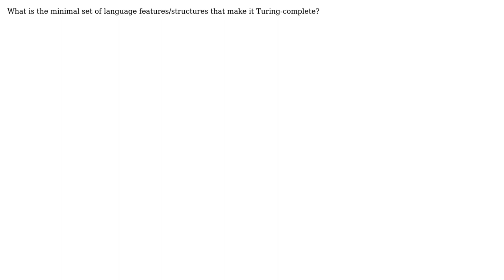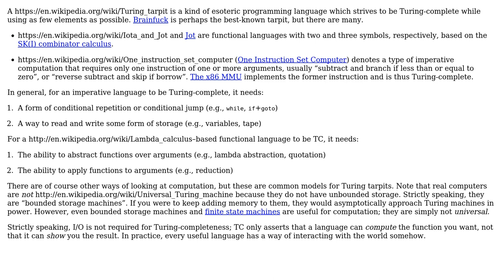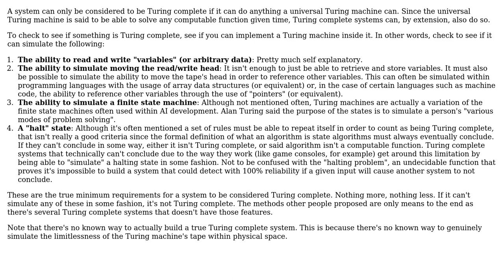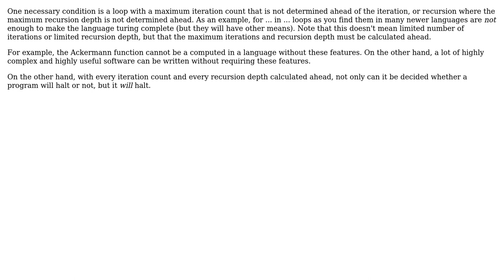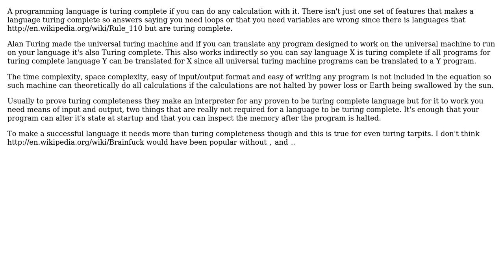Software Engineering: What makes a language Turing-complete? (6 Solutions!!)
Software Engineering: What makes a language Turing-complete?

With thanks & praise to God, and with thanks to the many people who have made this project possible! | Content (except music & images) licensed under CC BY-SA | Music | Images & others | With thanks to user user3067516 user Sylwester user Jon Purdy user Hubert Lamontagne user gnasher729 user Fraser user Curious Cat user Anton Golov and the Stack Exchange Network Trademarks are property of their respective owners. You are responsible for your own actions.